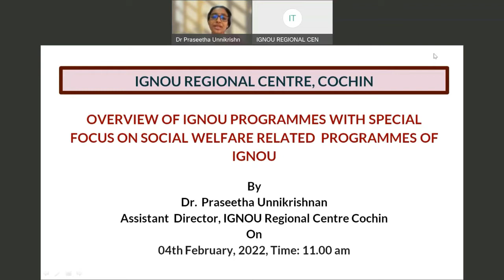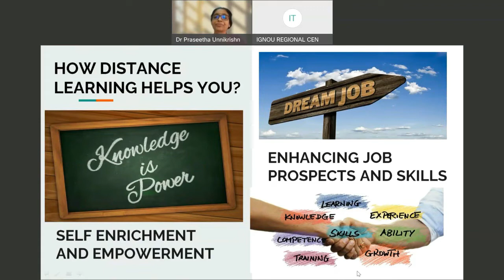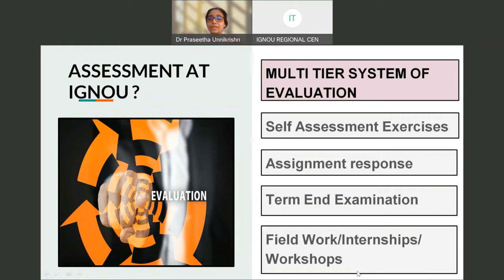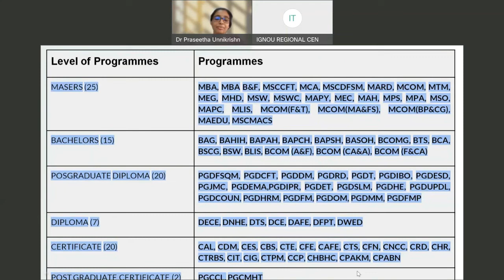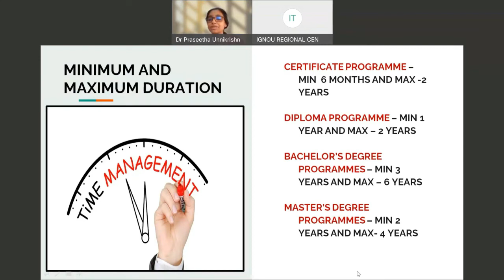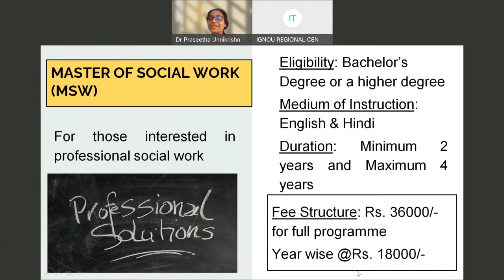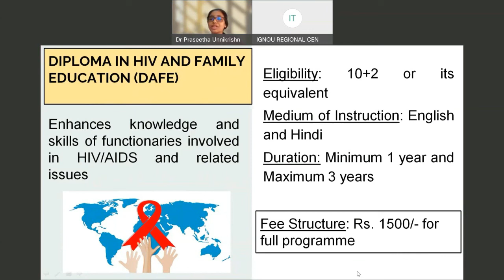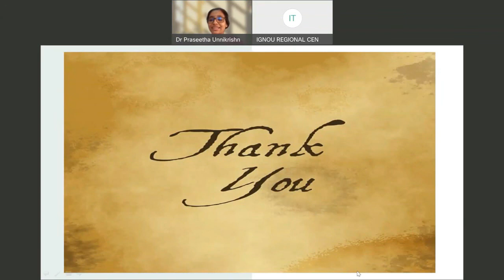Malayalam_Overview of IGNOU programmes with special focus on Social Welfare related programme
This video in Malayalam language is the recording of the Facebook Live Session for Promotion of  IGNOU programmes with special focus on Social Welfare related Programme of IGNOU by Dr.Praseetha Unnikrishnan, Assistant Director on 04 02 22

Sh. Muhammad Ansar T.A, AE(DP) and Ms. Sujini Babu, (Asst) IGNOU Regional Centre Cochin rendered Technical Expertise for preparing this video.